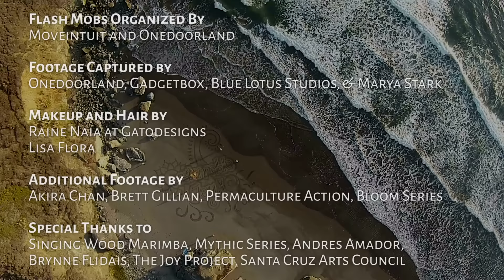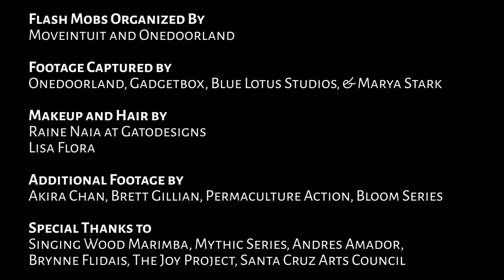Marya Stark- "UNSTOPPABLE JOY" (Official Music Video)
Track | UNSTOPPABLE JOY
Artist | MARYA STARK

Song Adapted from 'Tenda' originally composed for Marimba by Paul Mataruse

Concept | Binah Zing, Melissa Orion, Marya Stark
Editor | Elijah Parker
Camera OP | Andy Zenzack, Dhiren Dasu, Krista Smith, Additional Santa Cruz Allies, Bird, Marya Stark, Elijah Parker (and more)
Production Team | OneDoorLand
Sand Mandala Artist | Andres Amador
Goddess Human Mandala | Magalie Bonneau-Marcil at Boom Festival
Santa Cruz Flash Mob Organizer and Choreographer | Brynne Flidais and Moveintuit
Portland Flash Mob Organizer | OneDoorLand
Stylist | Rain Azure
Make-up Artist | Lisa Flora

Additional Footage | Brett Gillian, Bloom Series, Akira Chan, Permaculture Action, Boom Festival

Special Thanks :
Santa Cruz Arts Council, RunSheIsBeautiful, Cypher Sessions, Singing Wood Marimba, Gadgetbox Studios, Onedoorland, Mythic Series, Blue Lotus Studios, The Joy Project, All the flash mob participants, all of my friends and allies who rallied for the Unstoppable Joy magic over the years, and any unnamed supporters of this effort! Your energy means the world to me.

lyrics:

I wonder what might happen
if all the beings in all the worlds
were free from suffering and without desire
and burst into unstoppable joy
if all the stars in all the skies
were strung together with a common thread
and shone together in common light
the light of love

I am that I am that I am Love, Unstoppable Love
I am that I am that I am Light, Un-fade-able Light
I am that I am that I am Joy, Unstoppable Joy
I am that I am that I am that I am,
Unstoppable Joy

If all the eyes began to see
the mystery of love unfolding
in the perfection of you and me
if all the hearts that felt the pulse
would dance together in the rhythm of one song
and sing united as one voice
the voice of love

I am that I am that I am Love, Ustoppable Love
Unstoppable Joy